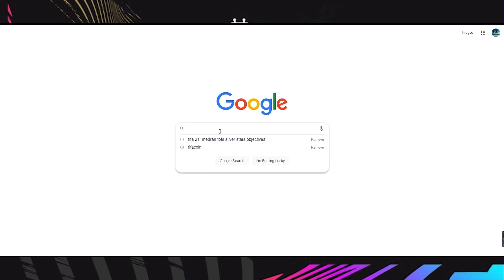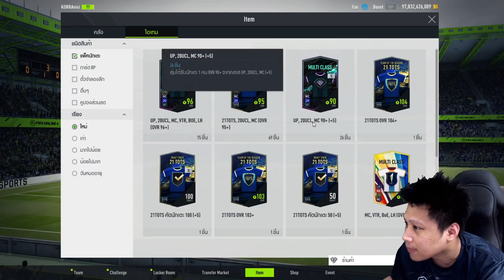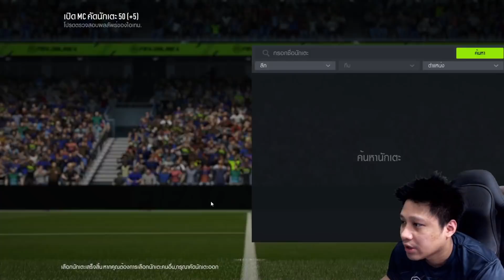จัดกิจกรรมครบ10,000 แถมเปิด+8จากสุ่มกงล้อ เปิด+5TSเพียบ ลั่นแสนล้านอีกแล้ว!!! fifaonline4 EP.108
ซื้อคอยน์ในเกมฟีฟ่า21 ใส่โค้ด KORRA ลดได้อีก5เปอเซนต์